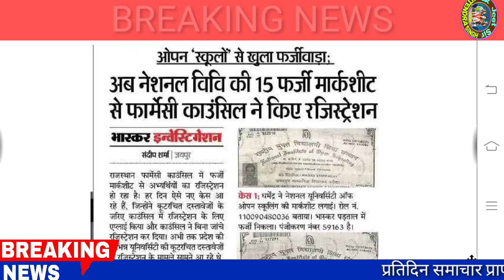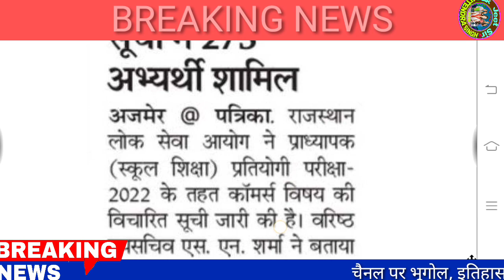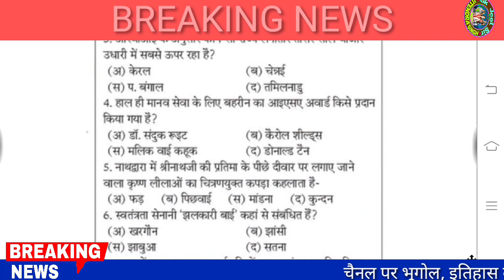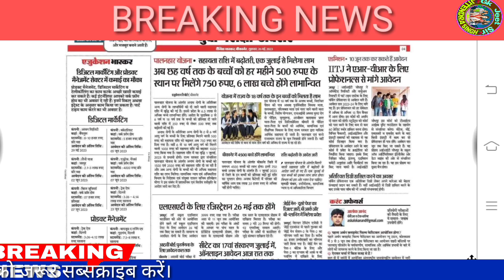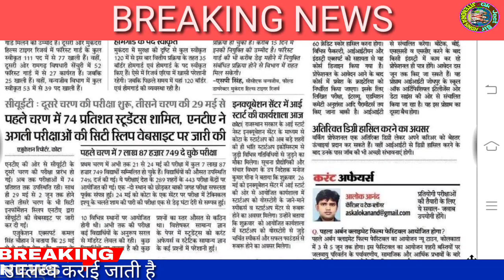शैक्षिक समाचार राजस्थान/Rajasthan Shaikshik samachar May 26,2023/Education news Rajasthan/News